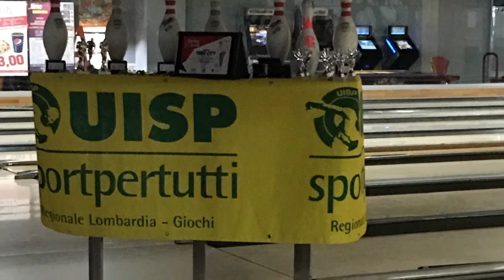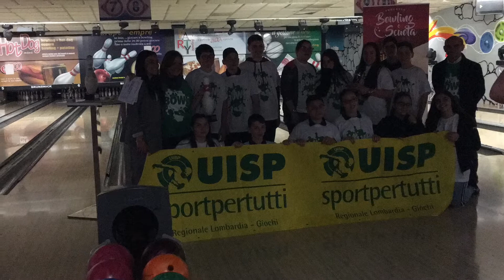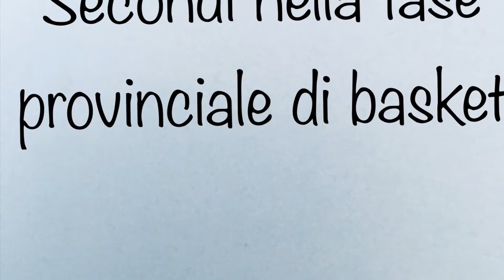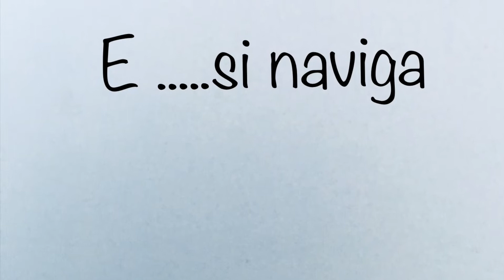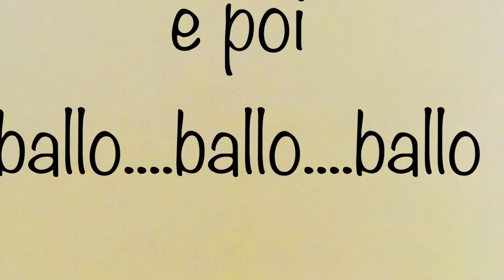Un Anno Di Sport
Un anno pieno di sport alla Custra...
grazie all'instancabile e preziosa Prof.ssa Rosa D'Ambrosio